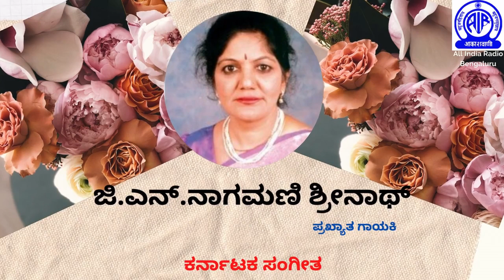G. N. NAGAMANI SRINATH - VOCAL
M.S.GOVINDASWAMY - VIOLIN
 A.V. ANAND - MRIDANGA
 R.A.RAJAGOPALAN - GHATA

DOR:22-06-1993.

1 MOMUJOOPU - DARBAR - RUPAKA - TIRUPATHI NARAYANASWAMY.

2 AMMARAVAMMA - KALYANI - KHANDA CHAPU - THYAGARAJARU.

3 PALINCHU KAMAAKSHI - MADHYAMAVATHI - ADI - SHYAMASHASTRIGALU.